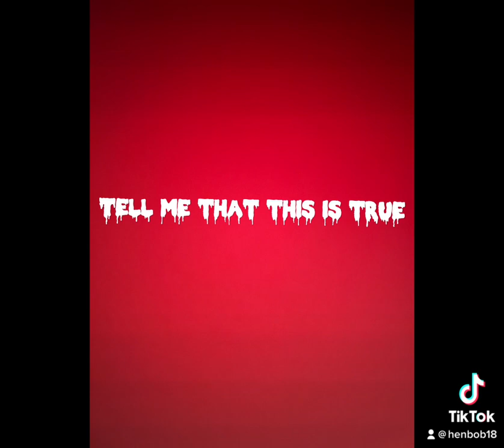What boys see VS what girls see